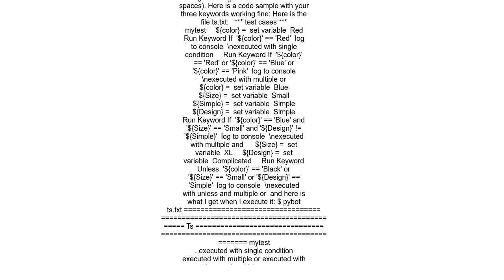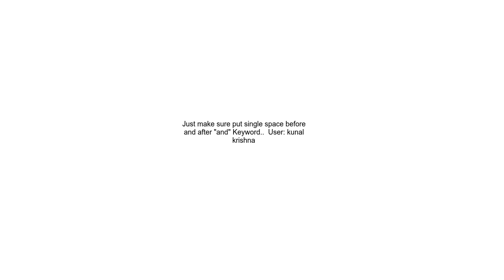How to write multiple conditions of if statement in Robot Framework